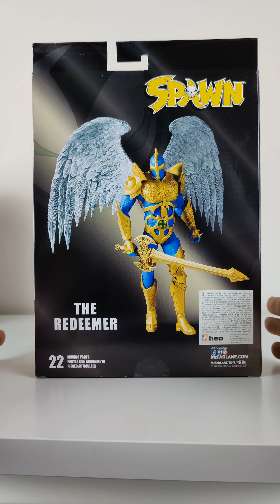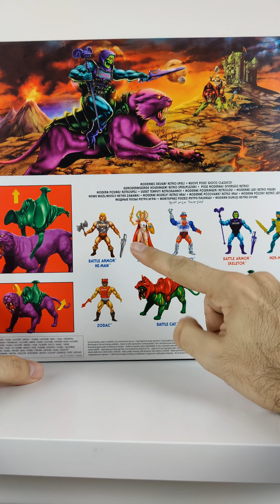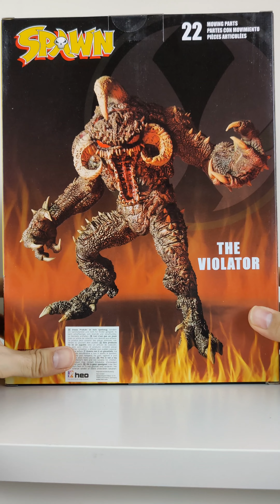💥UNBOXING EXPRESS DICIEMBRE 💥 McFarlane, Marvel Legends, SH Figuarts, Motu origins!!!